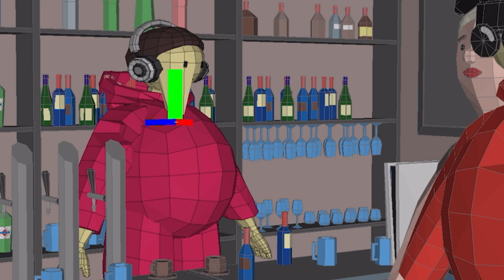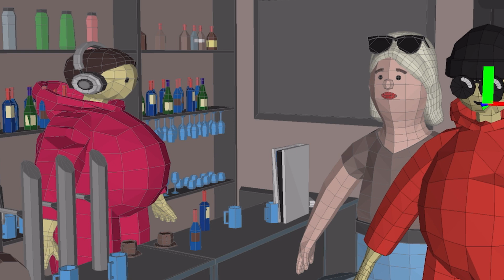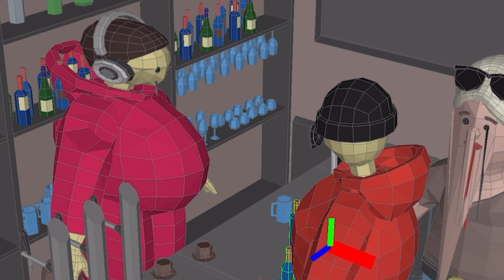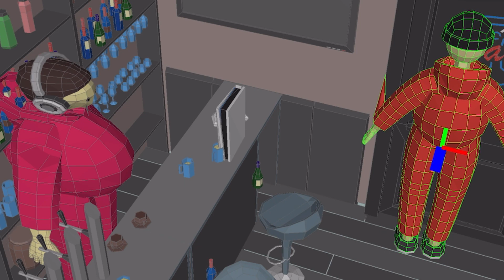Root beer shops in Ohio would be like💀💀💀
Root beer shops in Ohio would be like💀💀💀 app link right